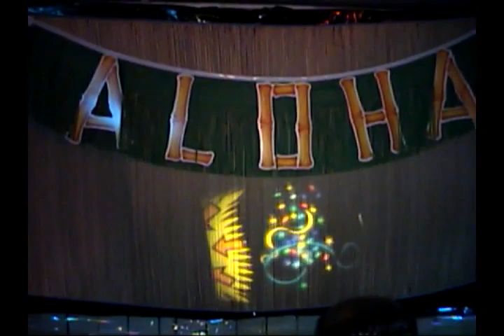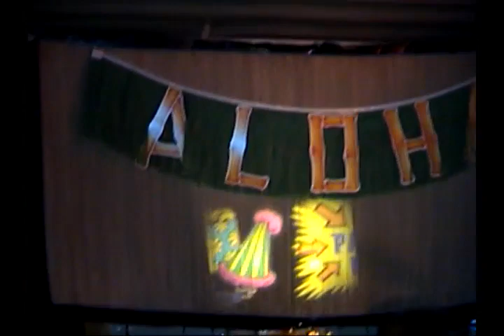Hawaiian beach party 2003